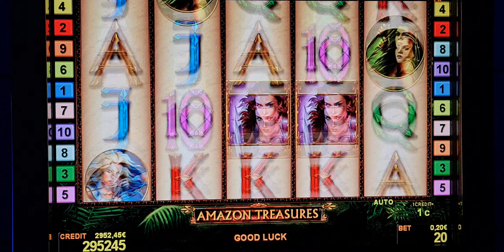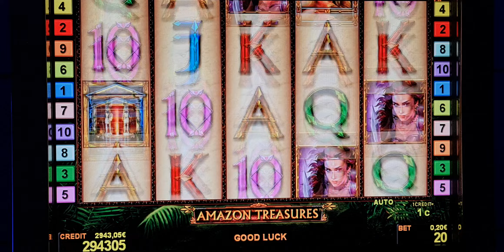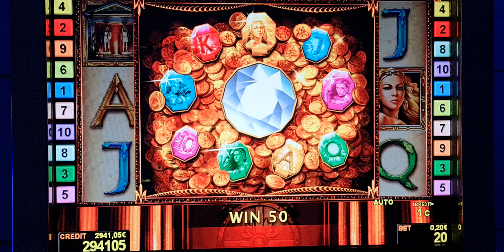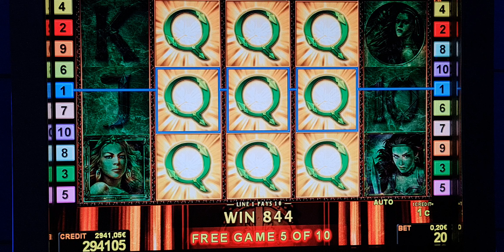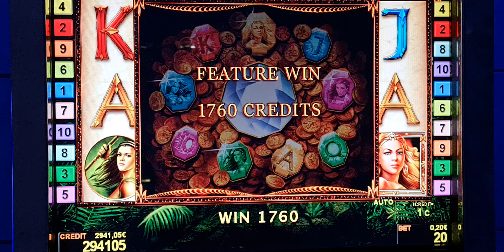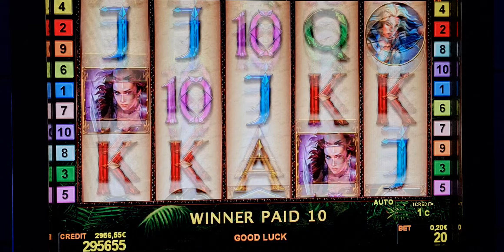Amazon Treasures ! #2 Euro Bet ! slot machine! Freispiele! novoline ! Big Win!